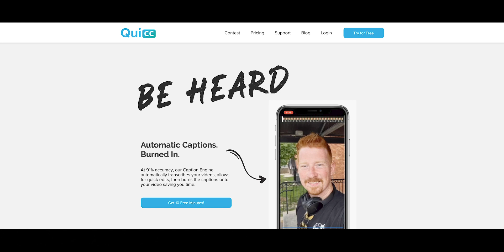The 4 H's: 4 Categories of a Great Video Content Plan (with David Bain) | FSM Podcast #36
Businesses use video for a multitude of purposes within their sales and marketing process, but, whether it's closing deals or building brand awareness, what's the proper mix for your organization's goals?

In this episode, we're joined by veteran podcaster, video content creator, and author of Marketing Now, David Bain.

David launched his first business in 2000, recorded his first podcast in 2006, and his first YouTube video in 2007.

That's two decades of experience as a business owner who prioritizes content creation and adapting to today's digital landscape.

Over the course of that time, he's discovered how to balance different types of content, the trade-offs of investing time and money, and what it all means for the video marketer and marketing director.

When he began his own marketing training programs in 2007, he came across Google's recommended content planning structure containing "Hero, Help, and Hub" Content.

And, in addition, added his own video content type: Heart.

In this episode, we cover:
► What you should consider when adding the 4 H's to your strategy
► How to make hero content (especially if you have a small budget)
► The ever-present quality vs. quantity debate
► Common pitfalls to avoid
► Tips for converting viewers of heart content

Learn more about David Bain and his new book, "Marketing Now"

LOOKING FOR VIDEO TRAINING OR PRODUCTION?
Book a Video Marketing Workshop and start creating professional-grade marketing videos in-house. From composition and lighting to on-camera behavior and editing, we can teach you!